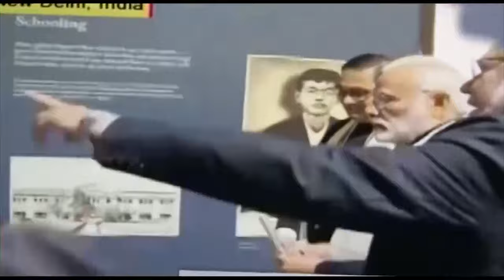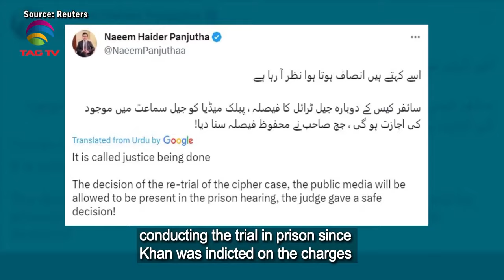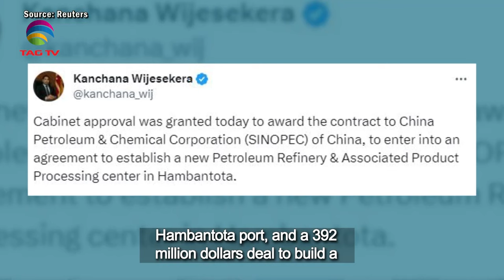South Asian Newsline, November 28, 2023